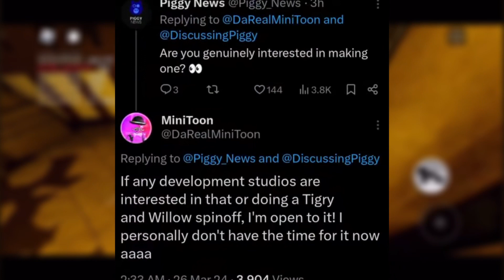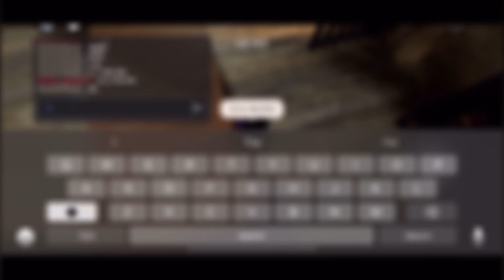*NEW* PIGGY CHAPTER JUST GOT CONFIRMED… | Roblox Piggy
These leaks are getting crazier and crazier! Want more information and leaks? Watch my videos! I will tell you everything and all the new leaks and updates!